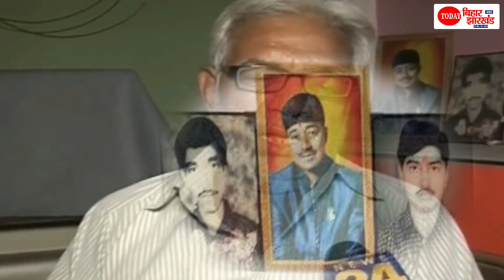Siwan के Don Shahabuddin की हेकड़ी निकालने वाले Chanda Babu ने दम तोड़ दिया | Acid Attack Story Siwan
Siwan के Don Shahabuddin की हेकड़ी निकालने वाले Chanda Babu ने दम तोड़ दिया | Acid scandal Story Siwan

लालू युग के जंगलराज में बिहार के सिवान का साहब बना शाहबुद्दीन कोई छोटा मोटा दरिंदा नही है, बिहार के सिवान ही नही बल्कि देश के सबसे चर्चित तेजाब कांड में शहाबुद्दीन फिलहाल तिहाड़ में उम्रकैद की सजा काट रहा है ।

शहाबुद्दीन को सलाखों के पीछे उम्रभर कैद करवाने वाले डर और कुछ भी अनहोनी होने की आशंका के बीच अत्याचार के विरुद्ध जंग लड़ने वाले साधारण व्यवसायी चंदा बाबू अंततः अपनी जीवन की जंग बुधवार की देर शाम हार गए। बावजूद इसके वे अपने पीछे एक ऐसी मिसाल छोड़ गए जो यह बयां करती है कि अदम्य साहस हो तो हर दर्द का इलाज संभव है।

आप भी देखिए पूरी कहानी